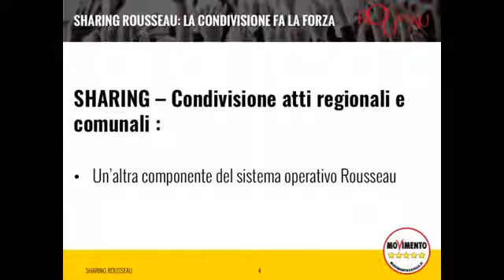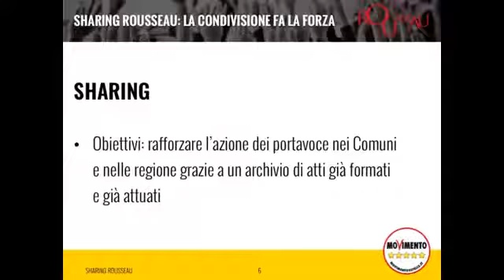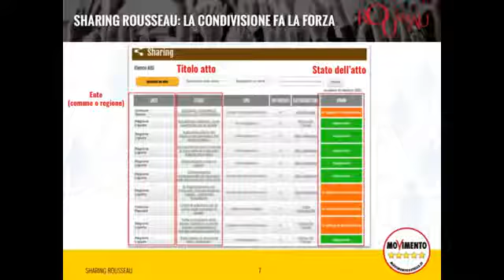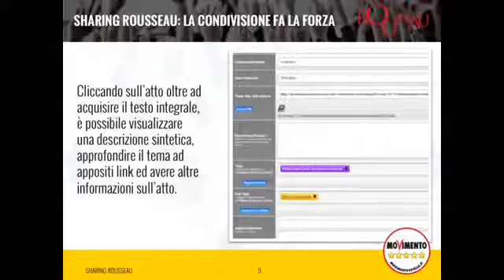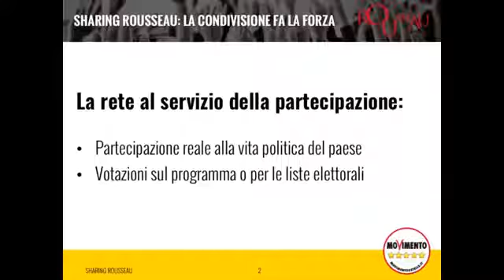SHARING di Rousseau - Presentazione conferenza stampa (Di Maio, Bugani, Taverna)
Presentazione Sharing di Rousseau - conferenza stampa

con Luigi di Maio, Massimo Bugani e Paola Taverna